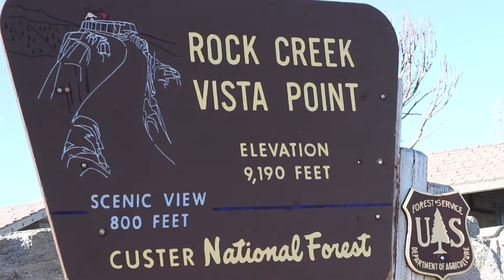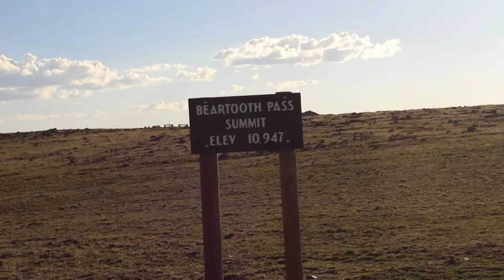Day 2 - We Made Some Friends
We drove through some mountains and found a variety of new friends :)